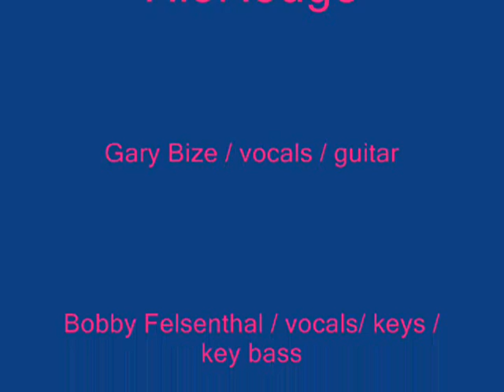RioRouge Ice Cream Man.wmv